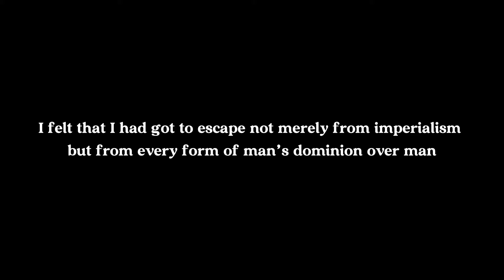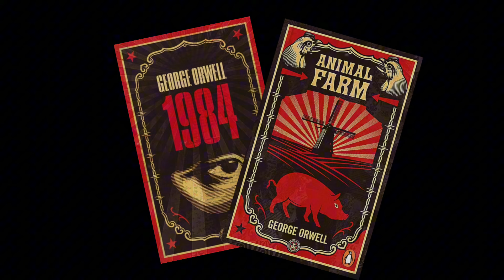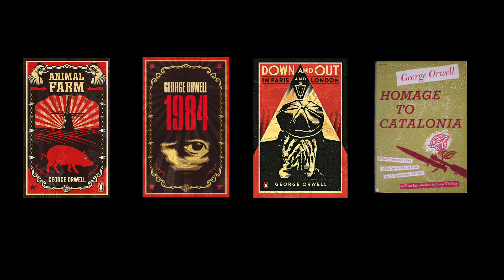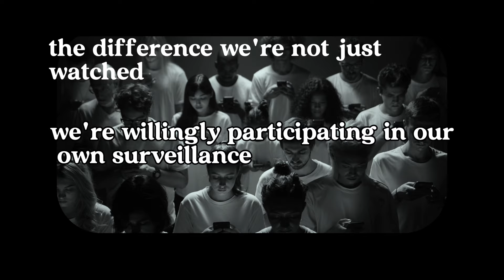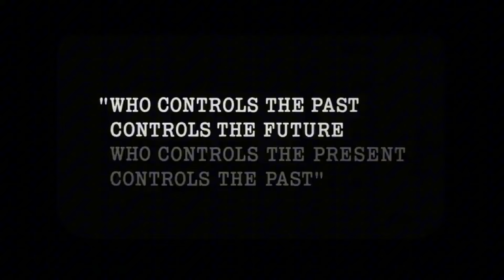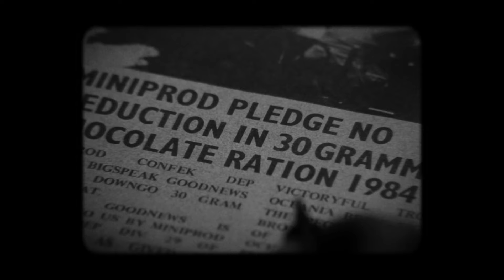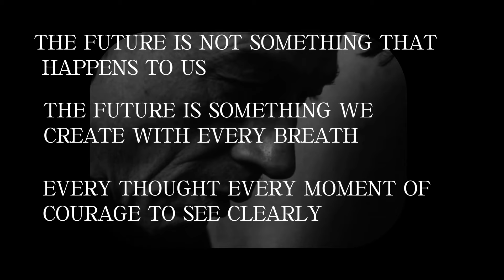The Cost of Empathy: Orwell's Warning in a Selfish World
We are not powerless. We are not predetermined. We are conscious beings with the capacity to see, to think, to choose.

The future is not something that happens to us. The future is something we create – with every breath, every thought, every moment of courage to see clearly.